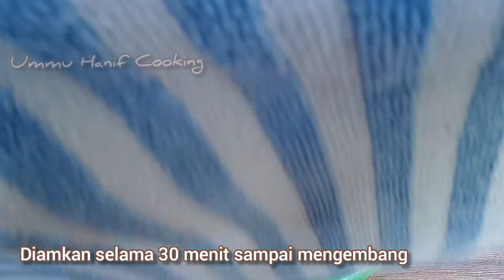Bikin roti rumahan tanpa telur❗hasilnya super lembut jadi cemilan sederhana dan enak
Bahan-Bahan :
15 sdm tepung terigu
2 sdm gupa pasir
1 sdt ragi instan
1 sdm margarin
1/2 sdt SP
80-100 ml susu cair, bisa diganti air
(sesuaikan dengn kekentalan tepung)

jika ada kritik dan saran silahkan tinggalkan komentar yaa..
terimakasih..
nonton juga video saya lainnya..

Terimkasih buat teman2 yang mendukung chanel ini dngn cara nonton, Like ,coment dan subscribe...buat yg belum jangan lupa subscribe yaa dan bagikan ke media sosial kalian, siapatau ada teman kalian yg membutuhkan resep ini, Terimakasih